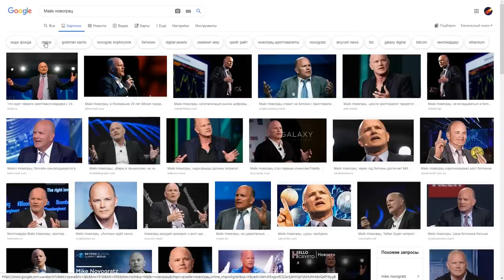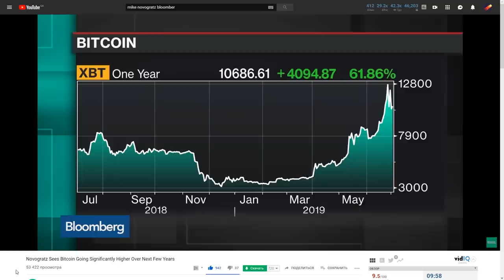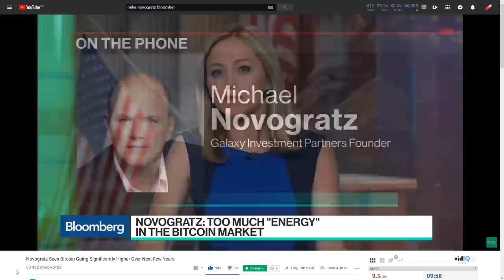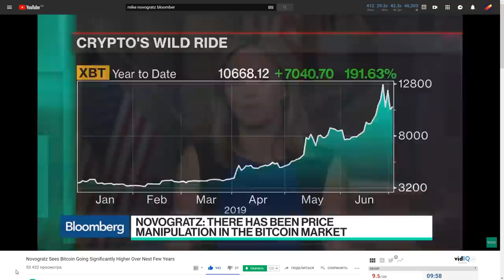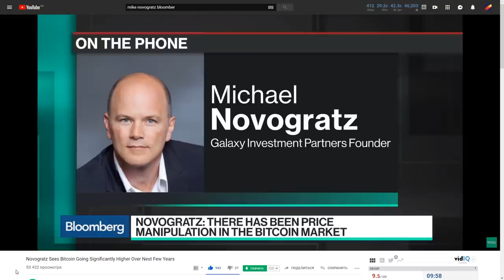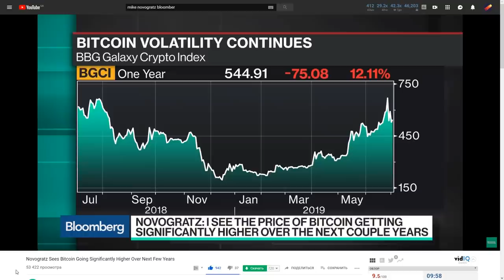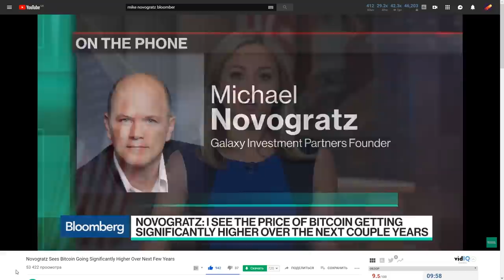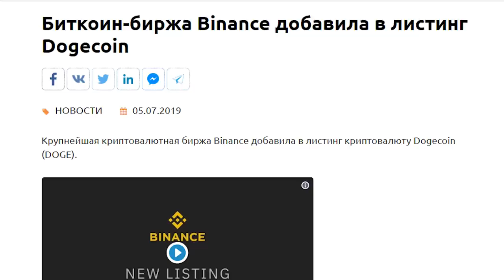Этот рост Биткоина покажется вам детским спустя 2-3 года (Майк Новограц, Bloomberg)